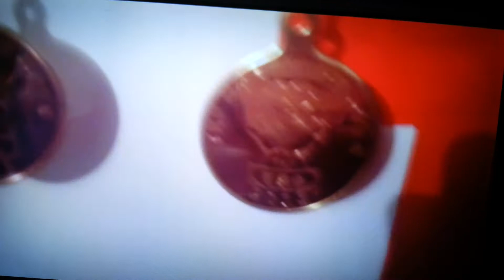Archie Bonsai karate kumite training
Archie, aged 7, fitness training and kumite practice.